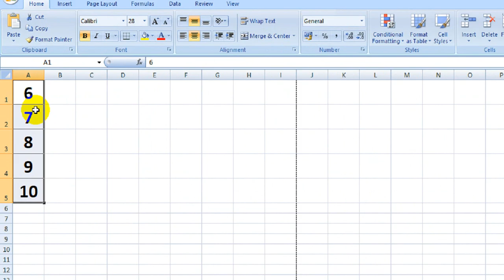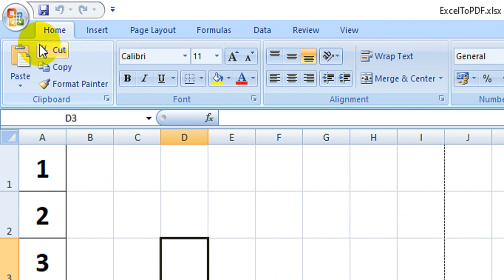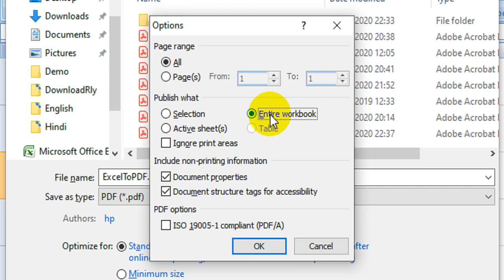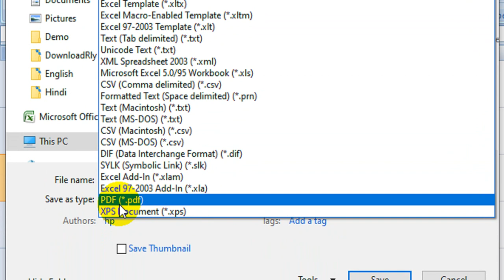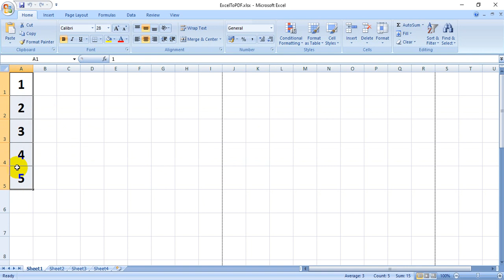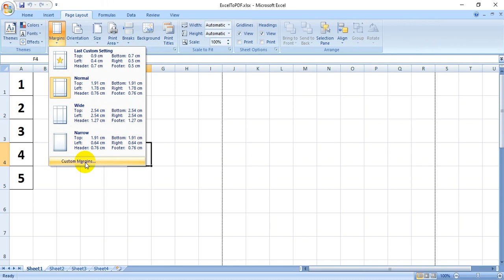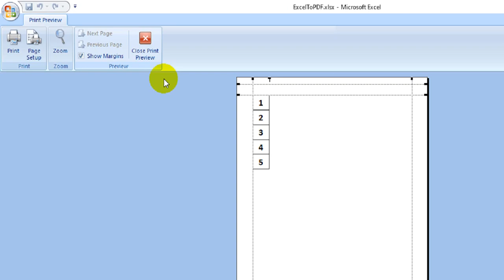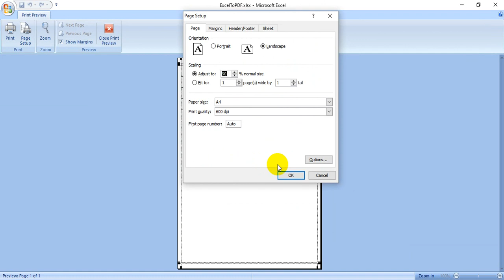How to Convert Multiple Sheets of Excel to Single PDF without using any software?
In this video the step by step options have been explained to convert the excel to a single PDF without using any other software and single sheet can be converted to a pdf and entire workbook that is all the sheets of an excel can be converted to a single pdf in a very simple way. It can be use by anyone as no complex coding knowledge or complex steps to be used.

It can be helpful for officials as we prefer to send the data in pdfs many times so that no one can edit the data which can be easily done in an excel sheet. Explanation of steps is done in Hindi.

eoffice nic
excel to pdf
multiple excel sheet
pdf converter
pdf conversion
free tool
microsoft excel
technical basics
computer basics
computer knowledge
tips and tricks of computer
microsoft office